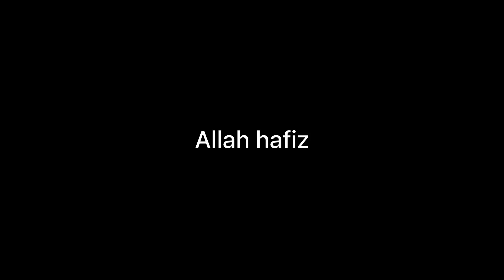Barbecue party with Dadi 😍| Going to unexplored place in Kashmir ❤️